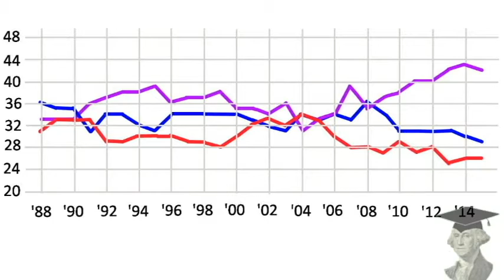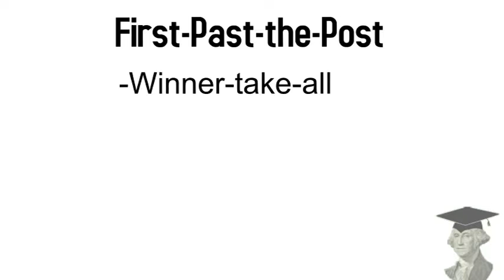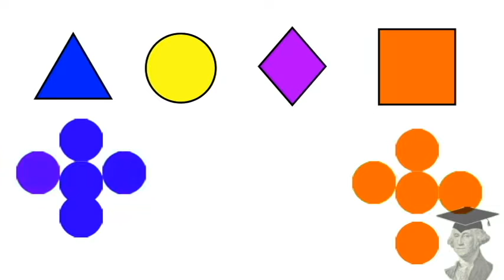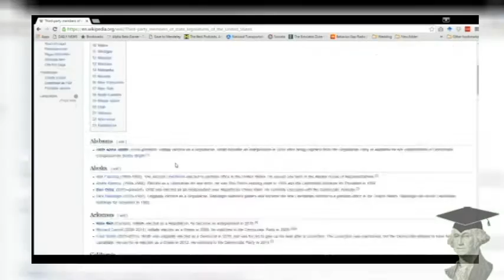Is a Two-Party System Guaranteed?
Hey everyone! Peter here.

In case you haven't heard, the U.S. presidential election is pitting two of the least popular candidates in DECADES. (On the plus-side, this has been the most fruitful election to date when it comes to memes and cynical internet humor). So it shouldn't be a surprise that people are becoming more inclined towards third parties. But there's a lot of people out there who argue that, thanks to Duverger's law and First-Past-The-Post, that the United States is guaranteed to have a two-party system. So, this week, we're going to look into whether or not it's true. And, like the election itself, the answer isn't all that clear cut.

Images:
Data for the third party plot was collected by Gallup.